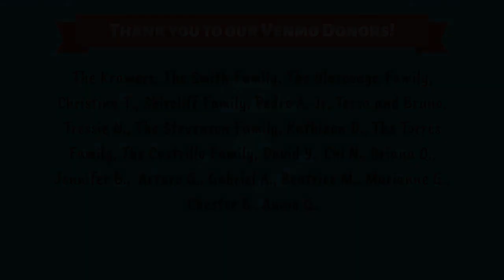Qu'est-ce que la "Présence Réelle" ? 21ème dimanche du Temps Ordinaire — Année B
NOUVELLE RÉFLEXION TOUS LES MERCREDI
Contenu original par Isabella D'Angelo